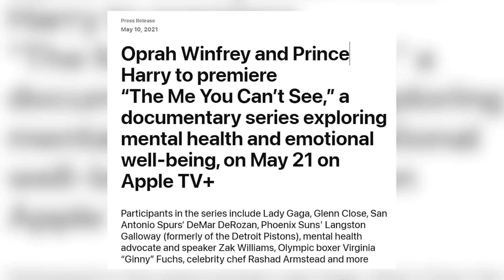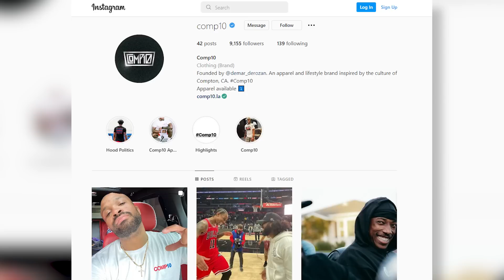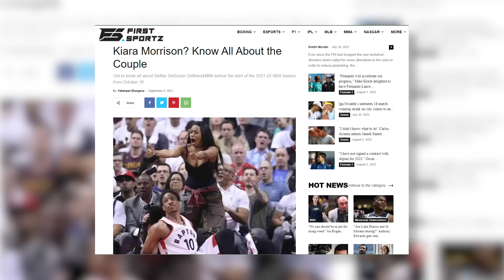The DeMar DeRozan CLUTCH Lifestyle is just...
DeMar DeRozan’s Lifestyle,  Net Worth, and basketball game are growing. DeMar DeRozen is an NBA All-Star and one of the best clutch scorers in the game. He has played for the Chicago Bulls, Toronto Raptors, and San Antonio Spurs. Known for his game-winners and highlight dunks, DeMar is making noise in the NBA. But do you know how much he makes in his contract and salary? Does he have an endorsement with Nike or other brands? Does he have a podcast? Did you know he has a clothing line named Comp10? Does he have a charity or non-profit? What cars does he drive? His house and mansion are amazing and stunning! Is he married or have have kids? Let's find out.

Inspired by
Demar DeRozan Chicago Bulls NBA Lifestyle, Net Worth, and NEW Girlfriend?

Inspired by
DEMAR DEROZAN Lifestyle, Net Worth, and NEW Records Made

Inspired by
Steve Kerr's LIFESTYLE is NOT what you Think..

Inspired by
Zach LaVine LIFESTYLE is NOT what you Think

Inspired by
Stephen A. Smith's LOUD Lifestyle is just.

Inspired by
Is Kawhi Leonard's Lifestyle BORING like him??

Inspired by
DeMar DeRozan | House Tour | His Previous Toronto House & Hidden Hills Mansion Break-In

Inspired by
A "Sneak Peek" Inside DeMar DeRozan's Shoe Room

Inspired by
Crip To NBA Star: DeMar DeRozan's Story

Inspired by
DeMar DeRozan Goes Sneaker Shopping With Complex

Inspired by
DeMar DeRozan on Playing w/ LeBron & Leaving Toronto | Ep. 30 | Special Free Agency Conversation

Inspired by
Serge Ibaka presents: "How hungry are you?" | Episode 4 with Demar DeRozan

Inspired by
Spurs Stories: DeMar DeRozan